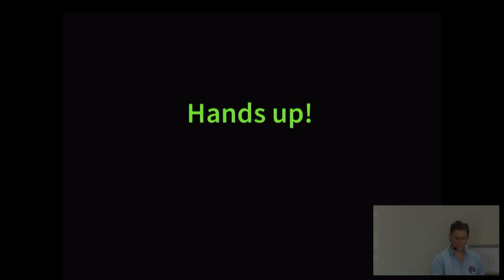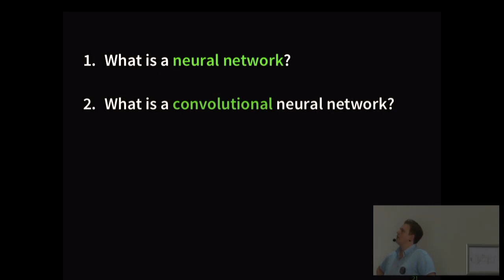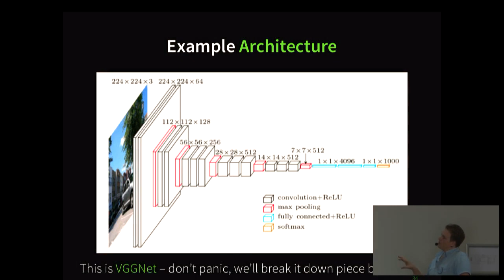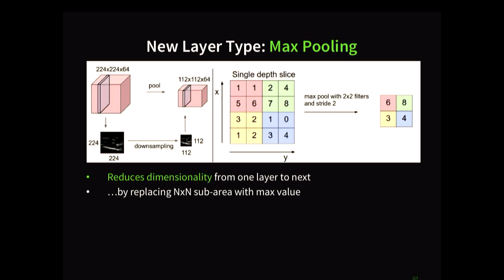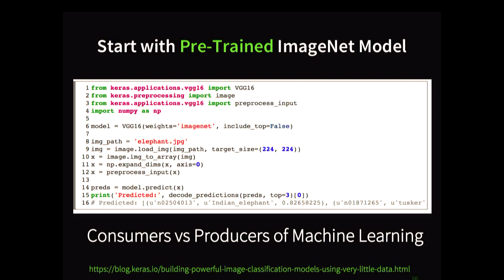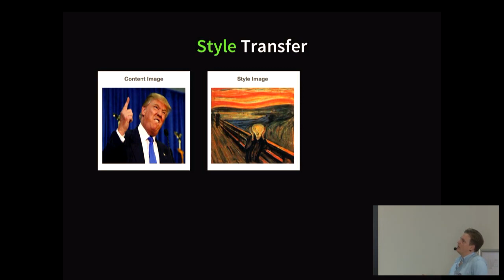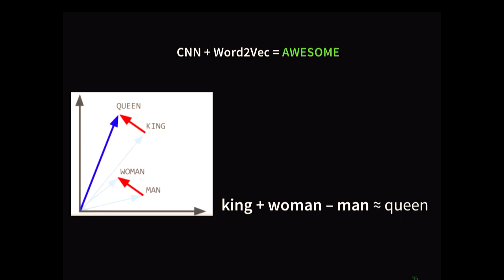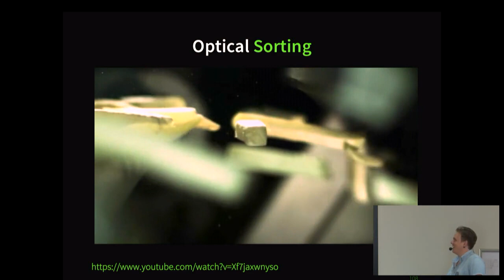Deep Learning for Computer Vision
Alex Conway
The state-of-the-art in image classification has skyrocketed thanks to the development of deep convolutional neural networks and increases in the amount of data and computing power available to train them. The top-5 error rate in the international ImageNet competition to predict which of 1000 classes an image belongs to has plummeted from 28% error in 2010 before deep learning to just 2.25% in 2017 (human level error is around 5%).

In addition to being able to classify objects in images (including not hotdogs), deep learning can be used to automatically generate captions for images, convert photos into paintings, detect cancer in pathology slide images, and help self-driving cars ‘see’.

The talk will give an overview of the cutting edge in the field and some of the core mathematical concepts behind the models. It will also include a short code-first tutorial to show how easy it is to get started using deep learning for computer vision in python…